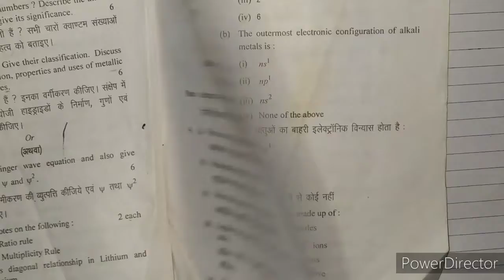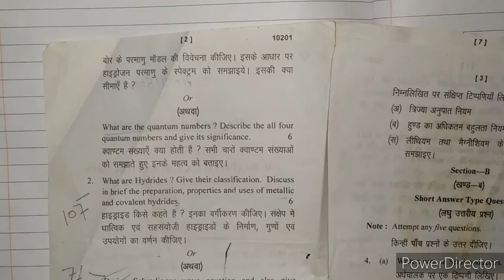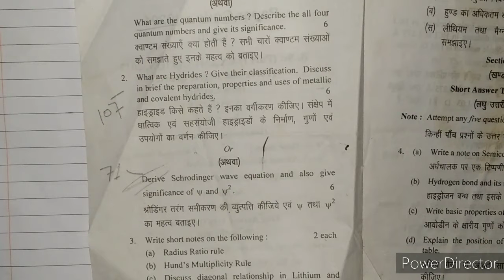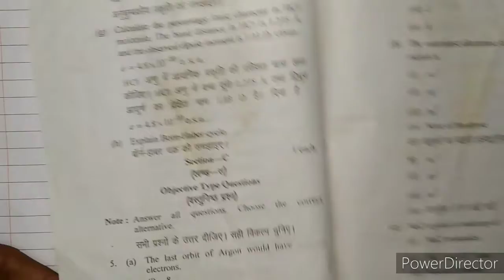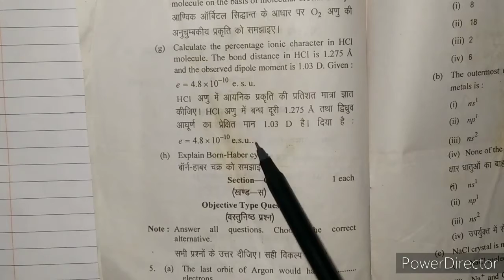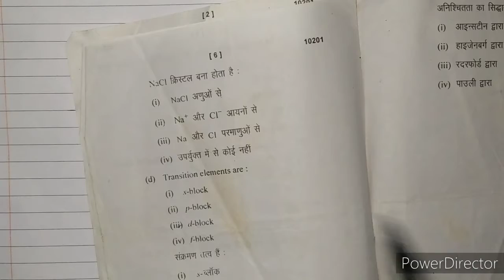most important question bsc1styear chemistry 2021,chemistry 1stpaper 2017 BSC 1styear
most important question bsc1styear chemistry 2021,chemistry 1stpaper 2017  BSC 1styear chemistry hindi notes

thanku so much for watching my 😄vedio

vedio acchi lage to share kary